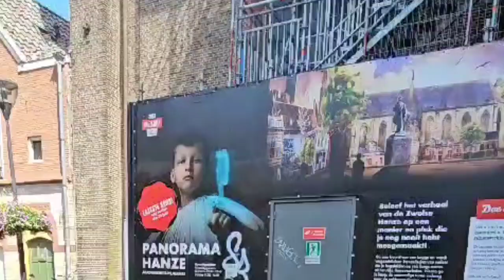View of the Old City from the Sky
See the view of the old city from the top of the Big Church .

The largest national monument in Zwolle "The Grote Kerk" was in the scaffolding for about 3.5 years for a thorough restoration. Due to its historical value, the 15th-century church is an important attraction for Zwolle.
You can also enjoy the beautiful view from the jetty.